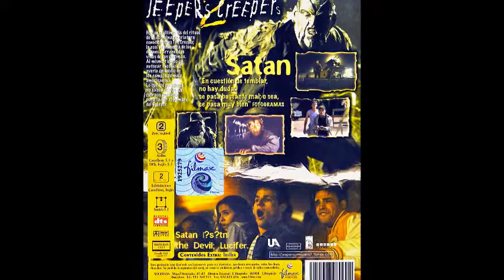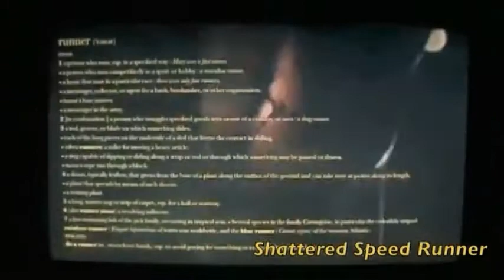The Boogie Man